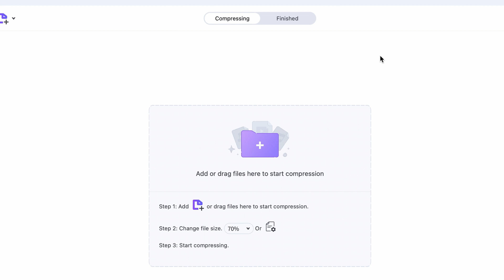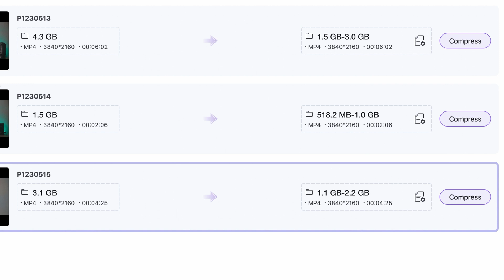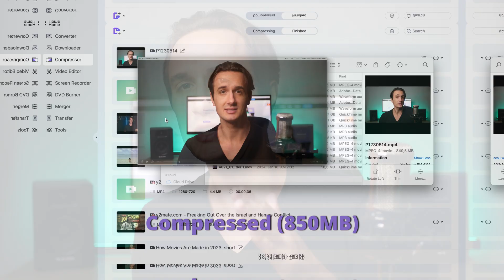Compress Any Video without Losing Quality | Fast and Stable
Learn how to compress any video without losing quality with this fast and stable method. Say goodbye to large file sizes and hello to easily shareable videos! Perfect for content creators and anyone looking to reduce video file sizes without sacrificing quality. Watch now to learn this valuable skill!